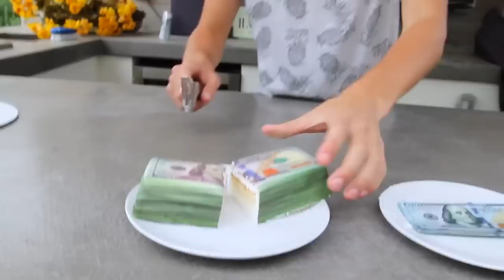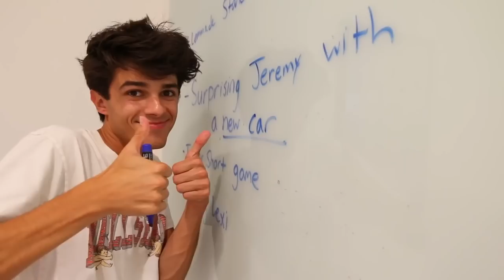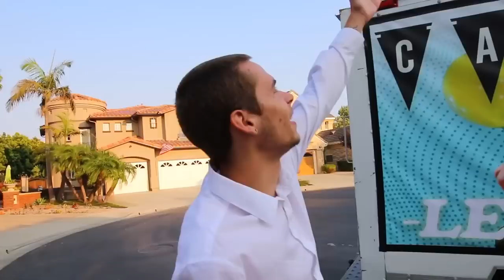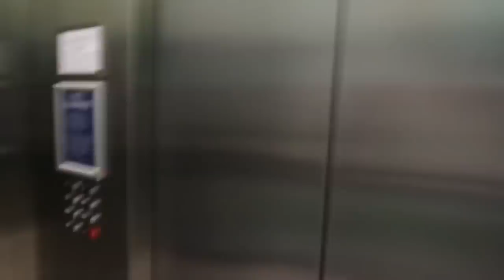Brents Best Halloween Pranks! | Brent Rivera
CHAPTERS:
00:00
26:36   Recommended Video To Watch Next